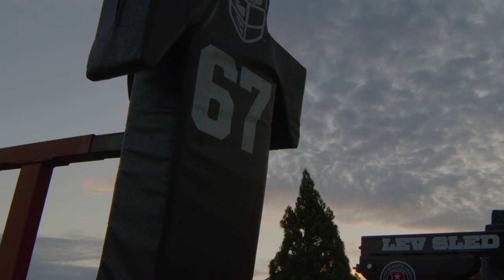A new chapter begins today | AT&T Training Camp Hype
The Falcons' 2021 season journey starts right here, right now.